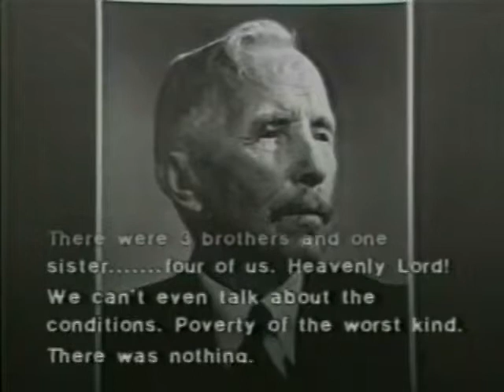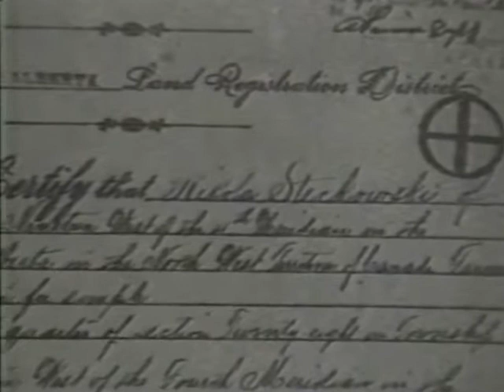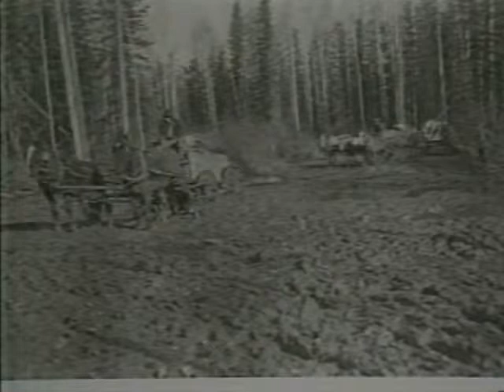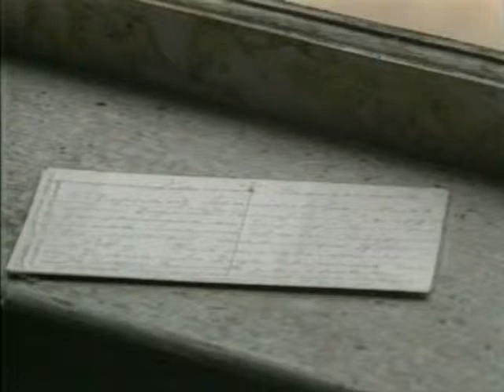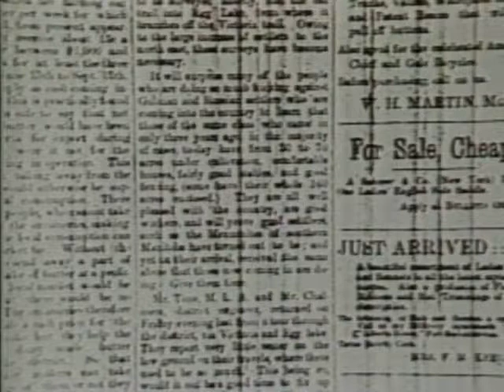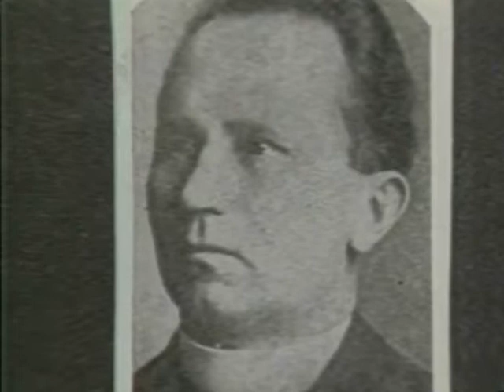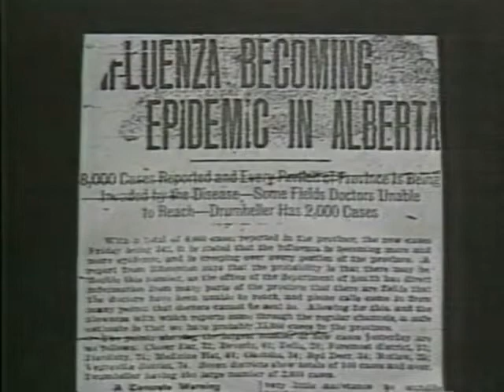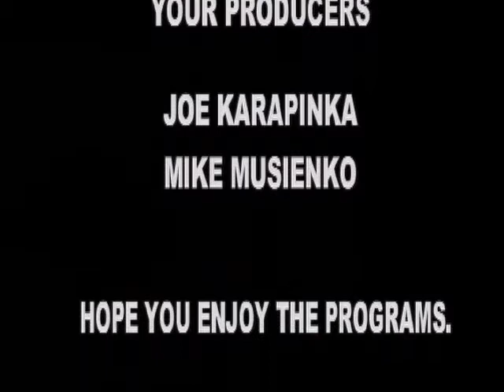Harvest of Dreams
Producer. Janis Starko.